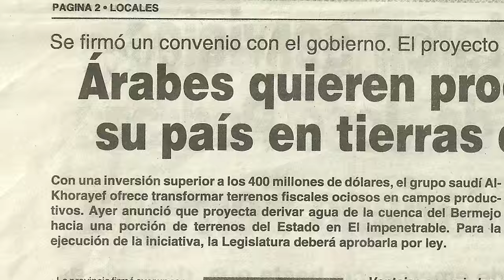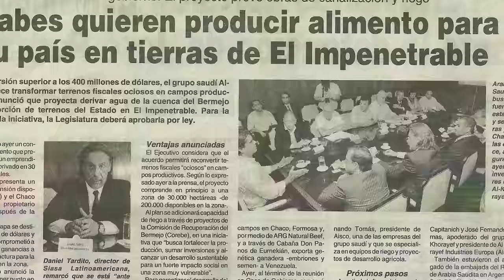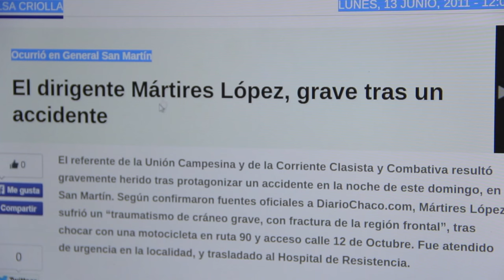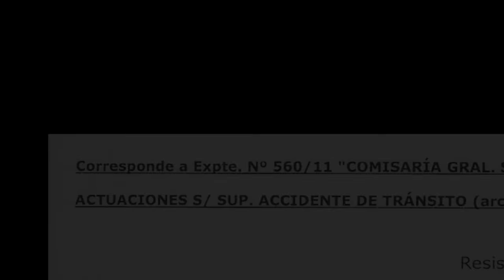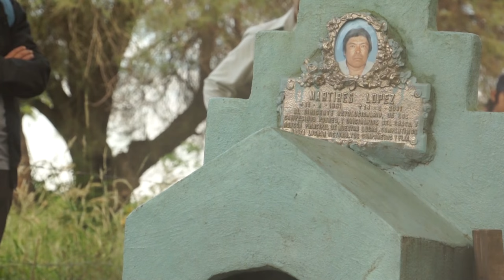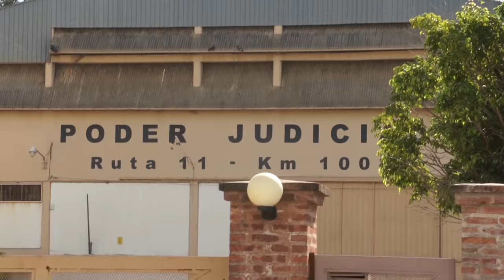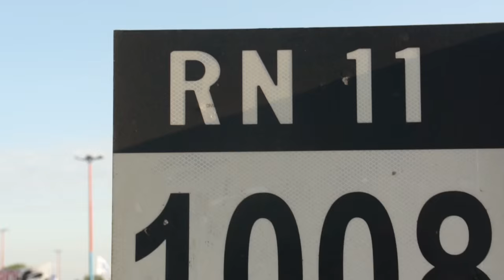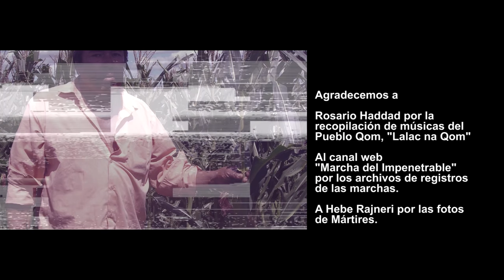LA LUCHA SIGUE, Verdad y Justicia para Mártires López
"La lucha sigue, verdad y justicia para Mártires López" relata la lucha por conocer la verdad y tener justicia para el dirigente originario qom y campesino pobre del Chaco, Mártires López, luego de su sospechosa muerte, a dias de haber protagonizado una de las mas grandes manifestaciones por tierra y las necesidades de los mas ignorados.

Esta producción es una realización colectiva de La Rastrojera (Misiones), Pehuen Producciones (Bs As), y familiares y compañeros de Mártires López del Chaco. Fue seleccionado en el Festival Lapacho 2015 en Resistencia, donde se presento por primera vez, obteniendo la Mención Especial y una gran recepción por parte de sus familiares, compañeros y amigos.

El corto surge del trabajo conjunto de investigación de las productoras por la realización de un documental sobre la vida de Mártires, y a partir de la necesidad de aportar a la lucha que se lleva adelante para conocer la verdad de la muerte impune del dirigente.